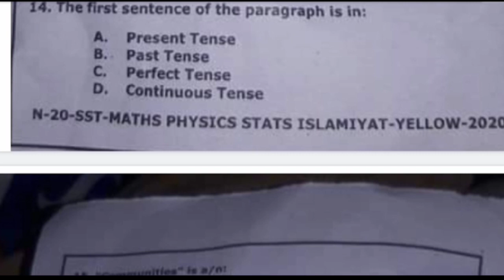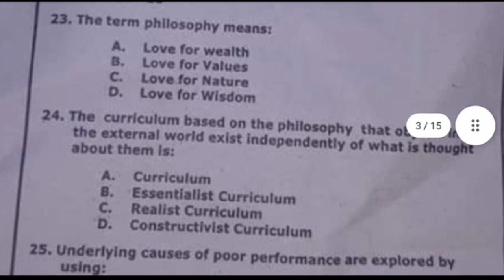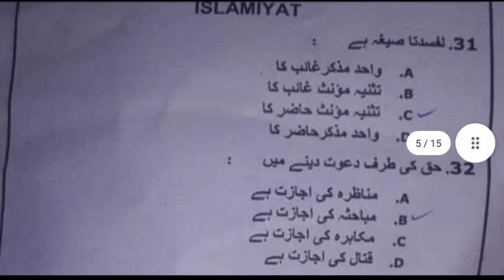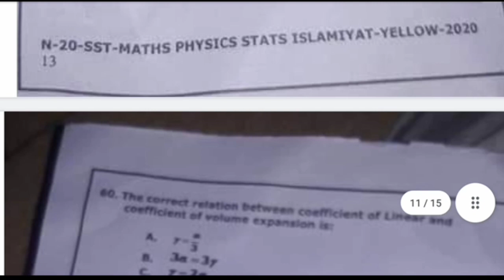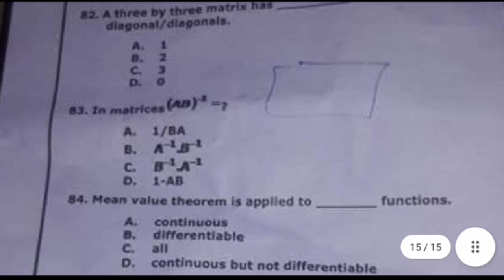Complete Past paper of SST Math physics | SST Math physics paper NTS and Etea